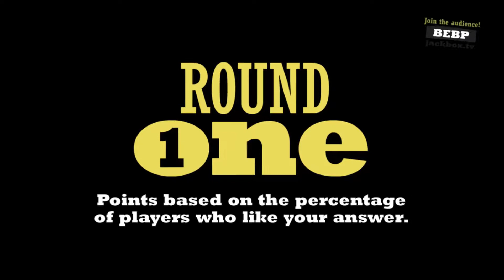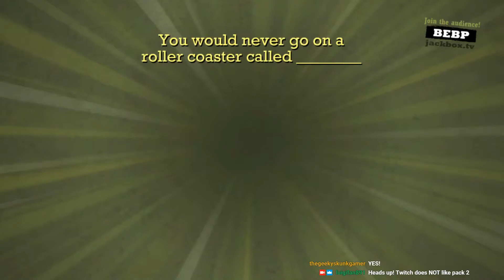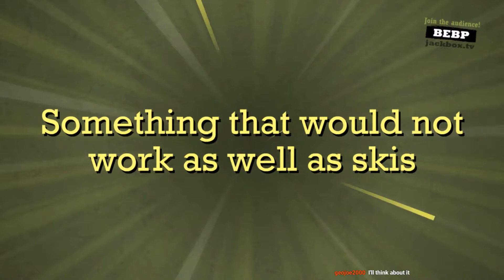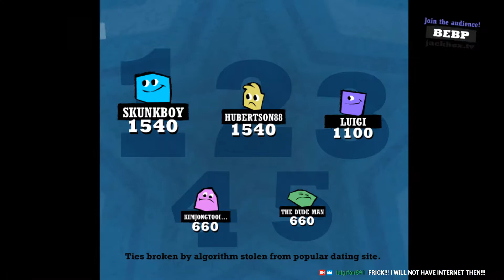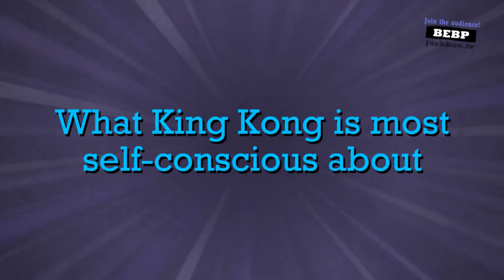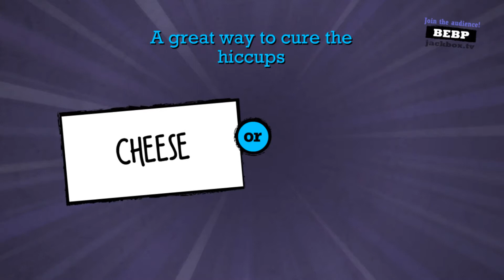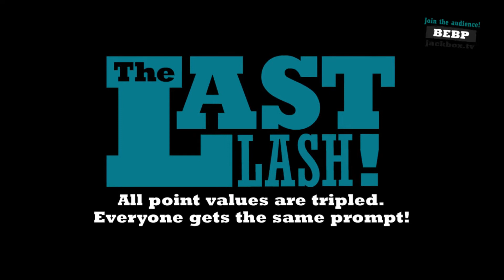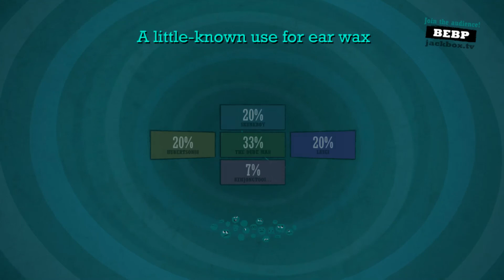QuipLash XL - Episode 2